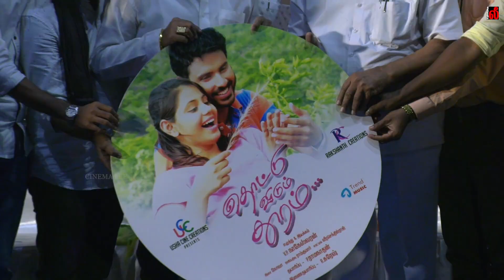Thottu Vidum Thooram Audio Launch Event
Thottu Vidum Thooram Tamil Movie starring Vivek Raj, China Kotla Monica, Livingston, Seetha, Singampuli, Balasaravanan. Music by Noha. Written & Directed by V P Nageswaran

Thottu Vidum Thooram Cast & Crew :-
Cast : Vivek Raj, China Kotla Monica, Livingston, Seetha, Singampuli,Balasaravanan.
Director : V P Nageswaran